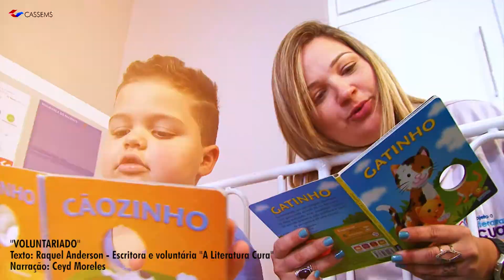Homenagem Hospital Cassems Campo Grande no dia do Trabalho Voluntário